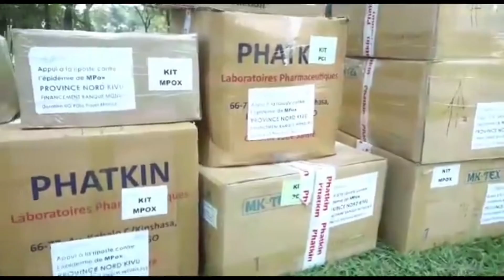🚨ACTU :Débat Donald trump Vs Kamala Harris ,Nouveau affrontement du M23 et les wazalendo …